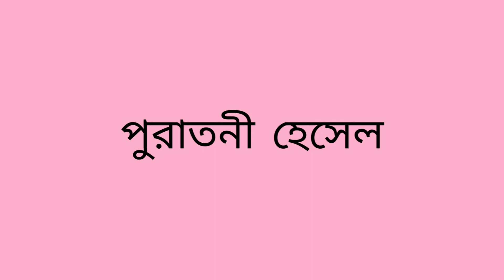নারিকেলের চাটনি।NARKELER CHATNI।PURATANI HESHEL।